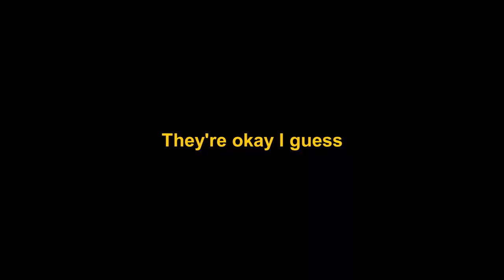MY EXPERIENCE WITH 7.0 SOVIET TANKS || War Thunder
Gotta be some of the tanks of all time

Reupload because my editing software kept goofing up while exporting the video. Removed a meme from the video because it just would not want to work for some reason. It's hard to explain tbh...